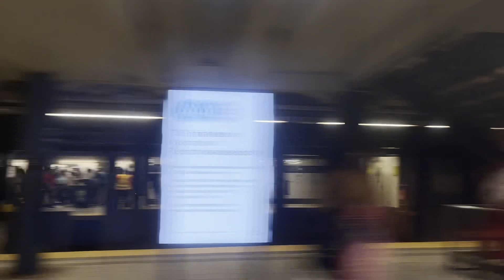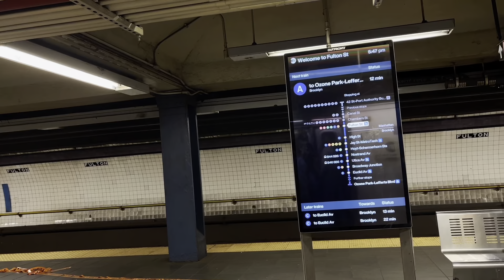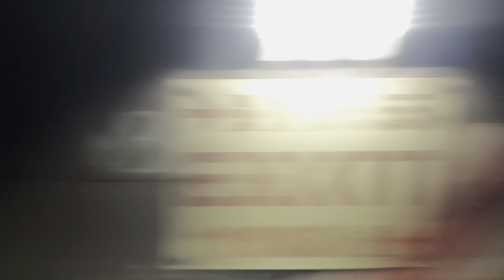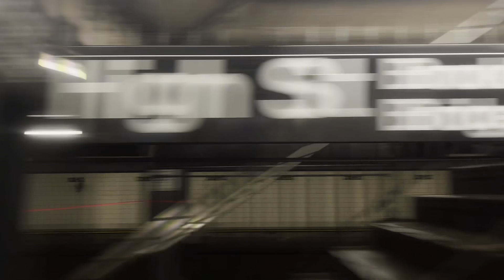IND Subway Ride| R160A Alstom C Lcl Train| 59 Street-Col Cir - Hoyt-Schermerhorn Sts| 8th Avenue Lcl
Hey guys, seen here today is me riding the 5:26 PM (C) Local train bound for Euclid Avenue using Alstom R160s Set 8381-84 + 8453-56, starting from 59 Street-Columbus Circle in Columbus Circle and getting off at Hoyt–Schermerhorn Sts at 5:53 PM in Downtown Brooklyn via 8th Avenue Local.

59th Street–Columbus Circle - 00:00
50th Street - 01:40
42 Street-Port Authority Bus Terminal - 03:33
34 Street-Penn Station - 05:10
23rd Street - 07:15
14 Street - 08:44
West 4 Street-Washington Square - 10:38
Spring Street - 12:30
Canal Street - 13:52
Chambers Street - 16:54
Fulton Street - 18:40
High Street - 21:36
Jay Street-MetroTech - 23:46
Hoyt–Schermerhorn Street - 25:20

Recorded: August 26th 2023, 8.26.23

Roblox: XxLegendaryWariorX
Display User : asap_zayy

Discord User: trxpz.zay💫💫#2236